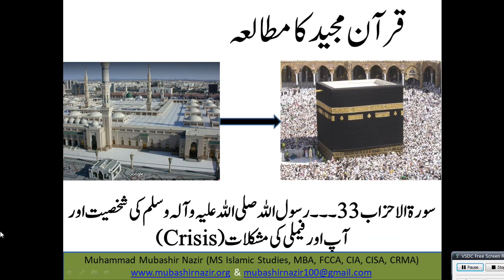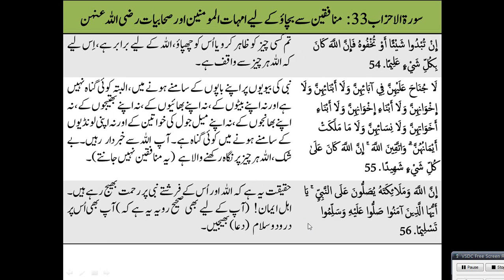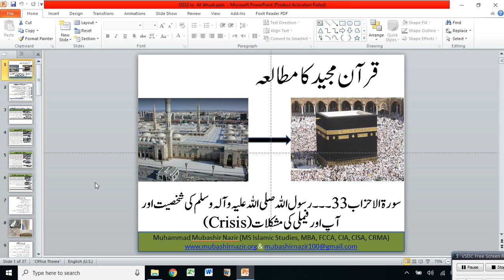Islamic Studies Program QS55 Al Ahzab 38-50 End of Prophethood & Marriage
Previous Lectures
2. Al-Baqarah
2. Al-Baqarah
1. Al Imran
2. Surah An-Nisa 4
5. Al-Maidah
24. Al-Noor
33. Al-Ahzab